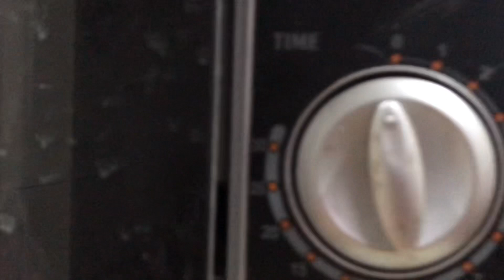Ramadan ma kary apni zindagi asan Kids lunch box preparation for school freez & store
Kids lunch box prep
Ramadan ma bacho ko school bhajna bohat he mushkil hota hyy agar ap ya thori si food prep kar lay to zimadagi asan ho jay ge